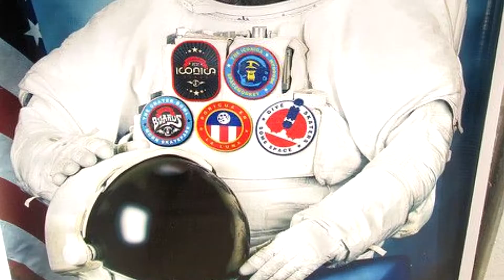Godzilla vs Kong Review | Tortilla fight Bongo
Godzilla vs Kong 2021 movie review clips trailer aaaaaaaaaaaaaaaaaaaaaaaaaaaaaaa